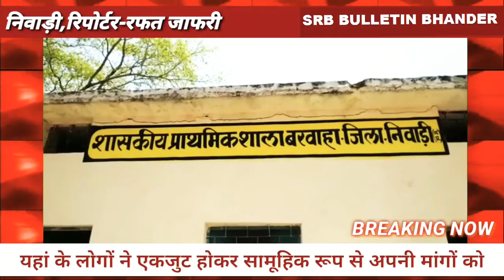Breaking News निवाड़ी,रोड नहीं तो वोट नहीं का नारा जनता ने किया बुलन्द नही करेंगे लोकसभा2019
News Titel
About this video
SRB bulletin hander youtube news Chenal aapke Liye hamesha available hai AAP Kabhi Bhi kahi se Bhi Kisi Bhi time me hams sampark care or news de ya news dekhe

Dhanyvad
News headline
Breaking News
Breaking Now
History News
Interview
Yatra coverage
Letest mela coverage
mela telecast
THANKS YOU VERY SO MUCH ALL PEOPLE

SRB Director
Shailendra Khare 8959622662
E-mail-id- skhare987@gmail,.com

Co-director & SRB Chief Editer
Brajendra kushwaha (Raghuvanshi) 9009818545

Bhander vyuro chief
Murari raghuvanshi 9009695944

SRB news Ancer
Sapna Singh
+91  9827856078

Dist nibadi news reporter
Rafat Jafari